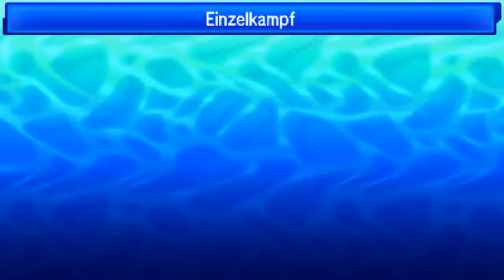LPP [S1] - Spieltag 08 - vs. Sins of wrath: ALLES ODER NICHTS!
➜ AMAZAON - GAMES KAUFEN:
Pokémon: Let´s Go, Evoli! - [Nintendo Switch]

Pokémon: Let´s Go, Pikachu! - [Nintendo Switch]

► WEITERE INFORMATIONEN:
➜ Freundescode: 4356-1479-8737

► Großen Dank an:
Liga-Grafiker: